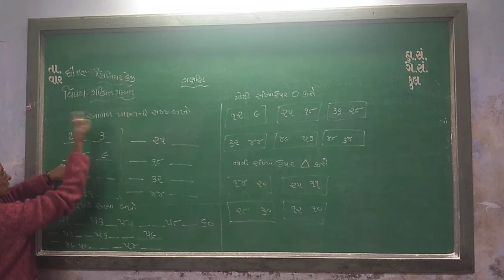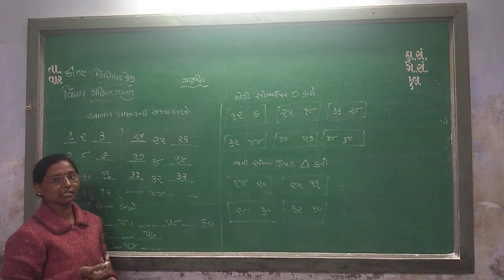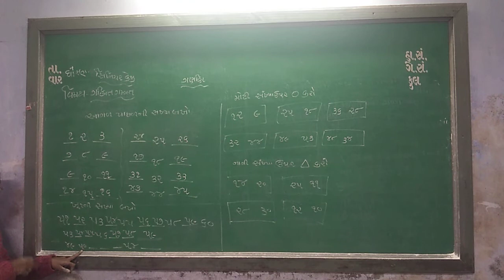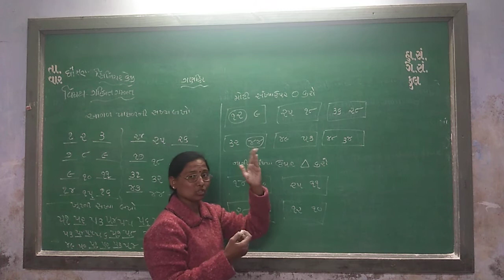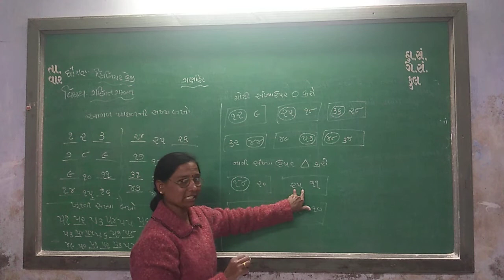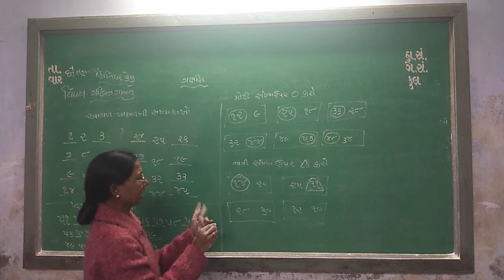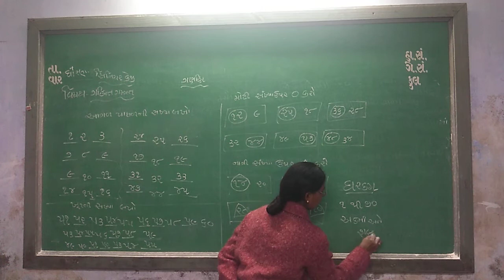senior kg maths